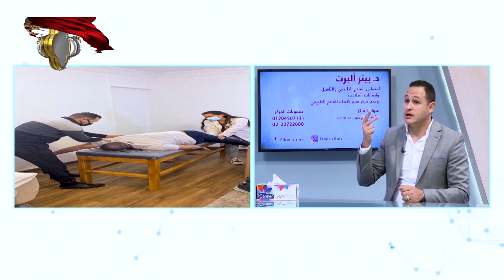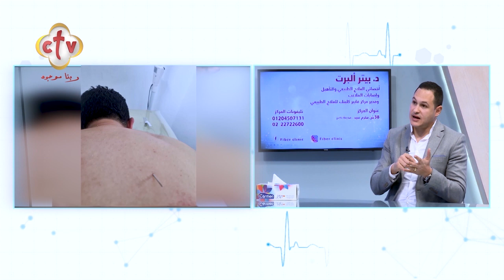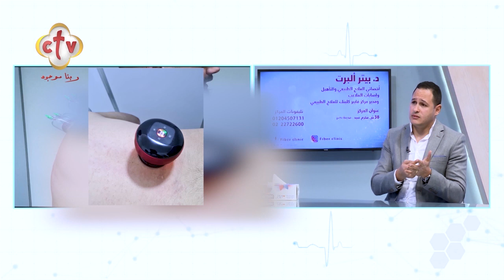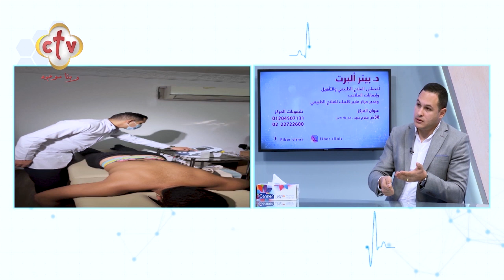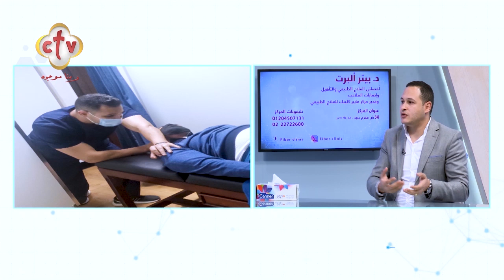طرق متطورة لعلاج آلام الانزلاق الغضروفي | برنامج صحتك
طرق متطورة لعلاج آلام الانزلاق الغضروفي
من برنامج صحتك الدكتور. بيتر ألبرت "أخصائي العلاج الطبيعي والتأهيل وإصابات الملاعب ومدير مركز فايبر كلينك للعلاج الطبيعي"
من تقديم